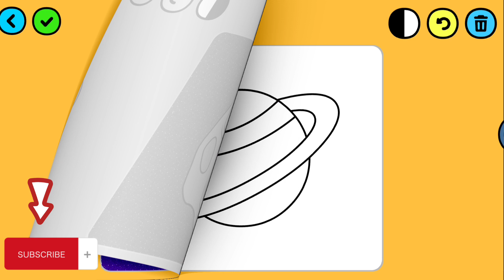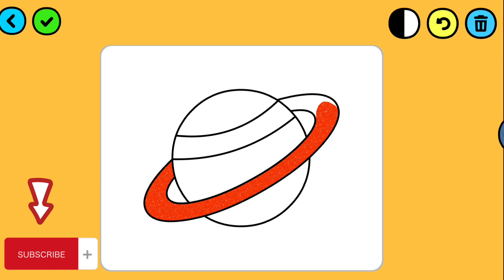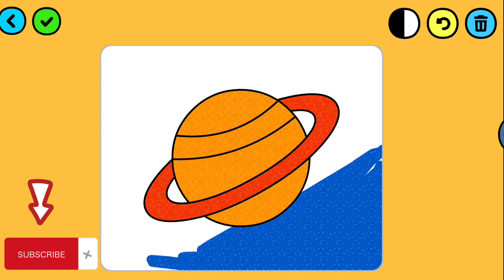MEWARNAI METEOR DAN PLANET SATURNUS - SENI MEWARNAI UNTUK ANAK